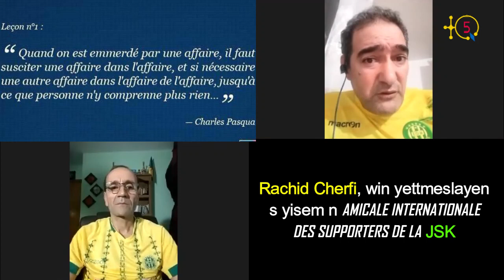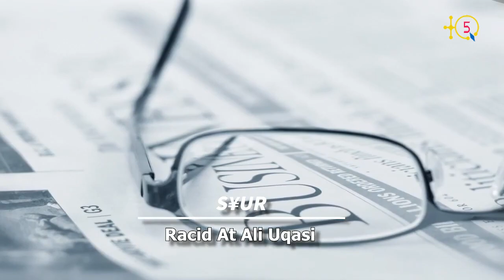M. Abou : Ce qui est en train d'arriver à la JSK est l'une des phases du projet dit "0-Kabyle"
Deuxième partie et fin du débat avec quelques membres de l'Amicale Internationale des Supporters de la JSK de France, USA et Canada.

TQ5 Media